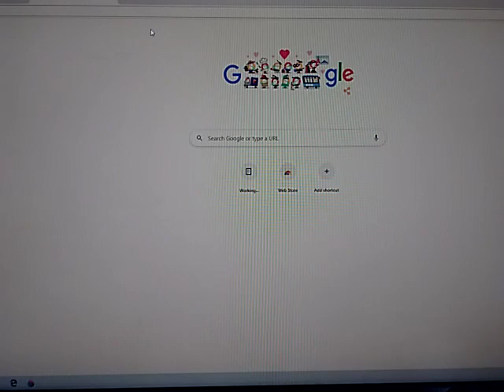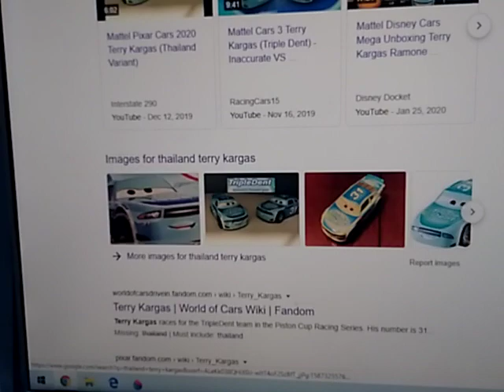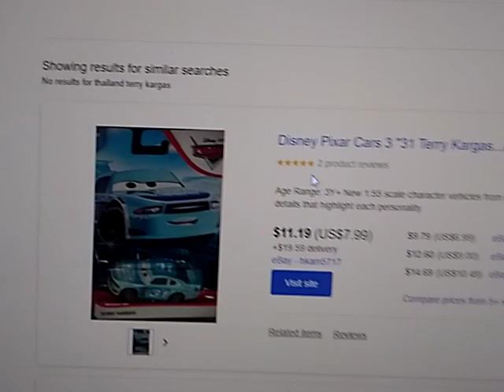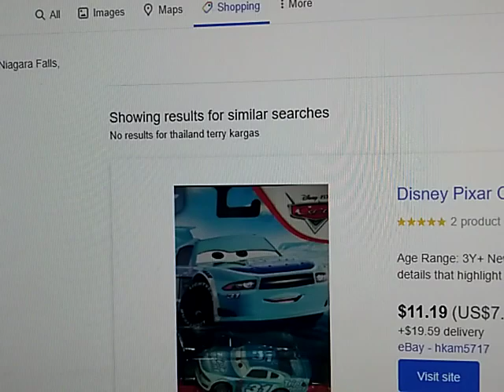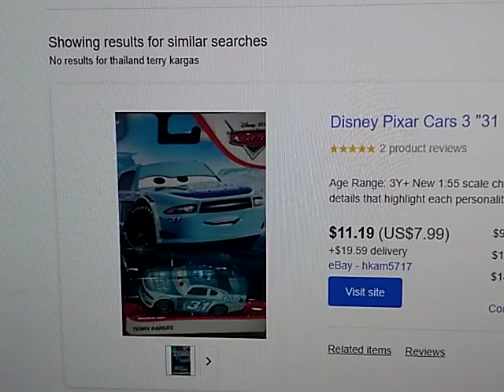I Want to Buy A Floyd Mulvihill Launcher, Thailand Terry Kargas & Bryn Imageare Tach O Mint Pitty